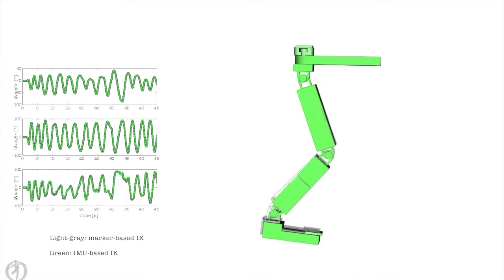IMU-based Inverse Kinematics in OpenSim with a phantom model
IMU-based Inverse Kinematics algorithm in Opensim.
Early assessment with a 3d-printed ABS phantom device. Estimated kinematics (green) is compared with gold-standard optoelectronic marker-based IK (light gray).